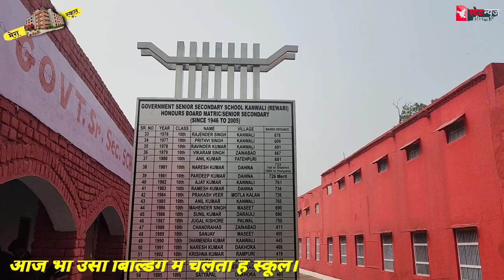आजादी से पहले का ऐसा सरकारी school जिसने सुविधाओं में private school को भी पीछे छोड़ दिया